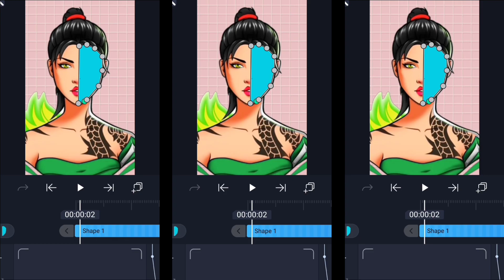CRACKED ❤️🤤🥴🦋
•Created By:- DINO4 🎥

•Copyright by DINO4
We allow everyone to create reaction video But that video has to be under DINO4 (with our channel link)

•Top Countrys•